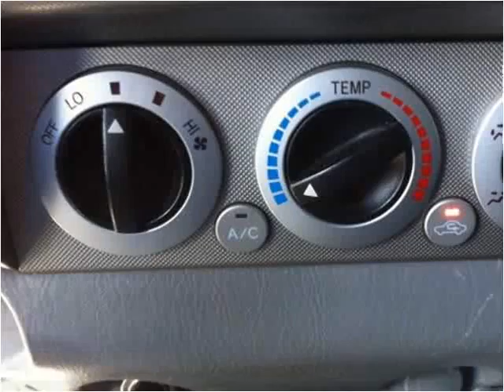2006 Toyota Tacoma Used Cars Shepherdsville, Mt. Washington,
This 2006 Toyota Tacoma is available from Craig and Landreth Cars - Shepherdsville.